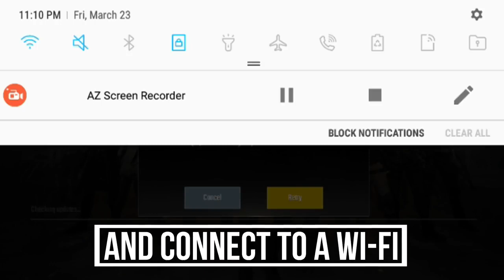*UPDATE* PUBG INTERNET ERROR FIX *WITHOUT VPN*